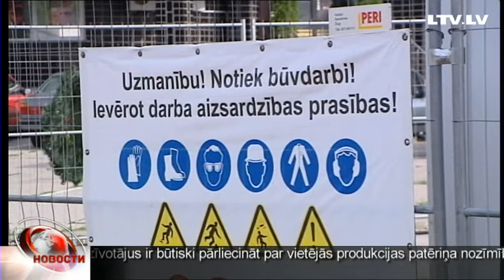Максима начало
Снос развалин торгового центра Максима в Золитуде началсЯ. Но местные жители лишь разводят руками: никто до сих пор не предупредил их о возможном повышении уровня шума и увеличении количества пыли в связи с началом строительных работ.